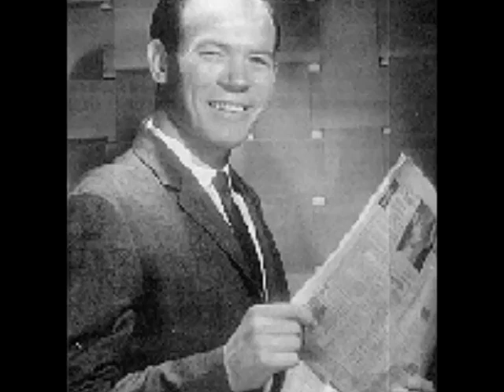Ned Miller -- Heart Without a Heartache